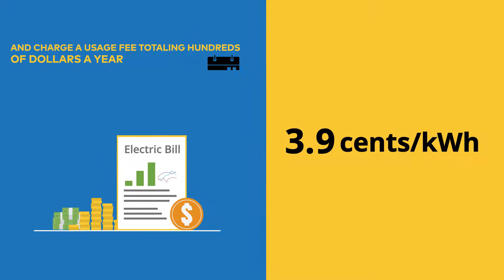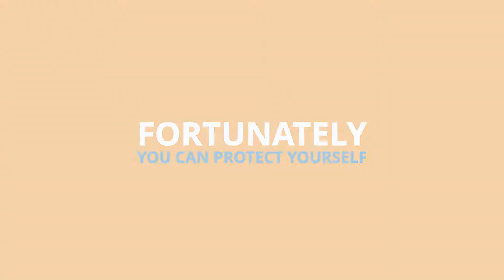Why NEM 3.0 Means Get Solar Now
Customer's of California's investor owned utilities have a short window to add solar to their homes before the rules change and make solar far less financially attractive.